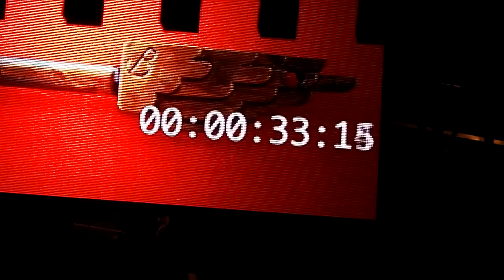Opening Justn Bieber Concert / Antwerpen 2O13 / Maëva, Ginger, Mandy, Morgan ...& Me ;)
Belgium, Europe.

"NOT A CONCERT VIDEO !!